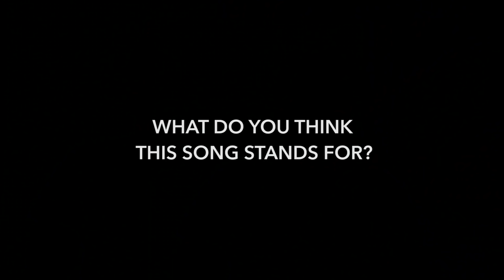Sarvam ThaalaMayam | Song Making | AR Rahman | Rajiv Menon | GV Prakash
Sarvam Thaala Mayam - Making of Song Video | Behind the Scenes

A R Rahman | G V Prakash kumar | Nedumudi Venu | Aparna Balamurali | Sumesh | Kumaravel | Athira Pandilakshmi

For Vodafone , Idea , BSNL (S) & BSNL (E)  CRBT 10822336

For Airtel Hello Tunes  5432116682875

For BSNL (w) & BSNL (N) 7199284

Song ➤ Sarvam Thaala Mayam
Singer ➤ Haricharan, Arjun Chandy
Producer ➤ Latha
Produced by ➤Mindscreen Productions
Written &  Directed By  ➤ Rajiv Menon
Music Label ➤ JioStudios
Mixed by ➤ P A Deepak
Editing ➤ Anthony
Cinematography ➤Ravi Yadav
Art Director ➤ G C Anandhan
Stylist ➤Saraswati Menon
Sound Engineers ➤ Suresh Perumal , Karthik Sekaran , Jerry Vincent, Santhosh Dayanidhi